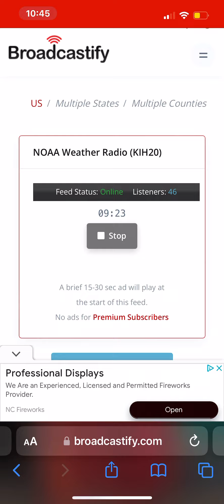TN SVR EAS #635